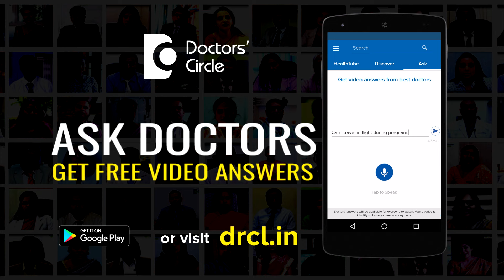How to remove Acne scars by natural remedies? - Dr. Chetali Samant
Acne which is one of the most common problem faced by teenagers and even by people who are in their 30s or 40s or early 20s can be treated very successfully by natural home remedies. If you know the cause behind your persistent acne and if you are undergoing treatment for it, natural methods can definitely help you to remove the scars of the older acne. Why do scars fade away from skin. Some people you might have seen that they fade away really fast and for some people it takes really a long time for acne scars to fade away. There can be two reasons for it. One, you acne are cystic acne which are really deep into your skin and create scar tissues in the deeper layers of your skin or two, your diet is very unhealthy or the person is not including healthy foods which help to have better turnover of skin cells and remove the acne scars faster. The commonest reason that I have seen in practice why acne don’t fade away is that a person does not include enough drinks, fresh vegetables and fruits in their diet and the water intake is very low. So the first rule for removing your acne scars by natural remedies at home is to improve your diet. Start including fresh greens in your diet. Suppose you are not able to eat fresh greens at home or you do not spend that much time in the kitchen to be able to eat vegetables along with your food try and include juiced vegetables in your diet. The first thing in the morning you can include carrots, beetroot, fresh coriander, bottle guard juiced into one glass along with a little squeeze of lemon and may be with a little pinch of Himalayan pink salt which is extremely effective which has 85 minerals, it is very good and healthy for the skin. Have a glass of juiced vegetables first thing in the morning. Then large dose of vitamin A and several good vitamins that is going in your body and help the skin have better health, it will turnover the skin cells faster and give a glow from within and fade away the scars naturally. Lemon juice frequently through the day also helps in reducing scarring of the skin and even if you keep getting acne the scars will disappear very fast. If your sun care routine is not proper that also can get very deep and dark marks on your face. So make sure when you head out in the sun, if you have an acne prone skin use a water based good quality organic sunscreen 20 minutes before exposure to the sun and that also will help you keep the scars very light. The third thing is applying tomato juice or papaya juice or juiced lemon on the skin. All these things have vitamin C and natural acids which help in fading away the scars. But do remember that single application may not suffice and you may have to do this again and again. They have several enzymes also which make the skin tighter and younger looking. The next thing you can do is applying curd to face. Curd has lactic acid and it helps to reduce tan and stubborn scars on face. So applying every night or every alternate day helps in reducing scarring of skin when you have an acne prone skin. Reducing acne scars, better than that is reducing the occurrence of acne on the first place. Have a good diet. Drink plenty of water. Use plenty of fresh fruits in your diet. Try to eat fruits in between two meals at least twice daily. This itself helps to have better purification of skin, have healthy levels of vitamins in the blood and reduces acne. Have good amounts of vegetables and greens in your diet. Drink plenty of water. Drink a glass of lemon juice every other day or every single day. Take a glass of warm water with a squeeze of lemon everyday first thing in the morning and you can reduce acne permanently from your skin.